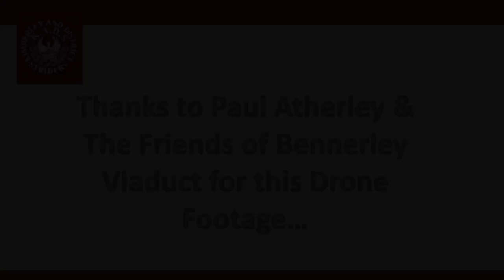Goose Fair Gallop 10K Race 2022 on The Bennerley Viaduct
Kimberley and District Striders running club hosted their annual 10k race, The Goose Fair Gallop in October 2022.
This was the first year runners were able to run across the newly restored Bennerley Viaduct. Thank you to the Friends of Bennerley Viaduct charity and drone pilot Paul Atherley for the footage of them crossing The Iron Giant.